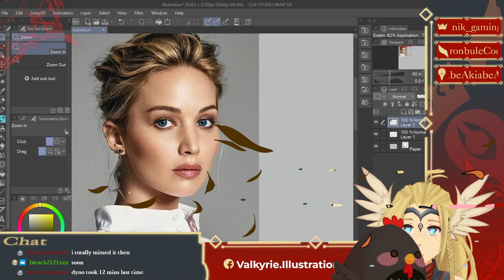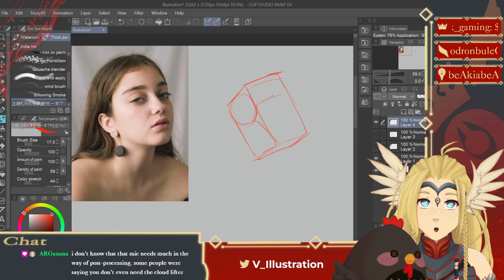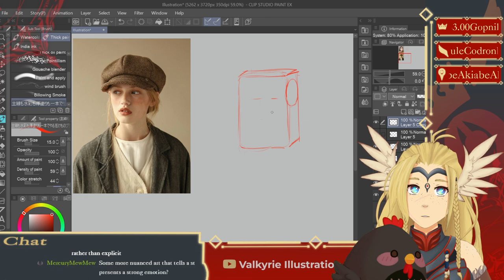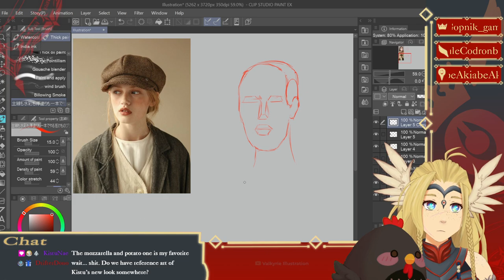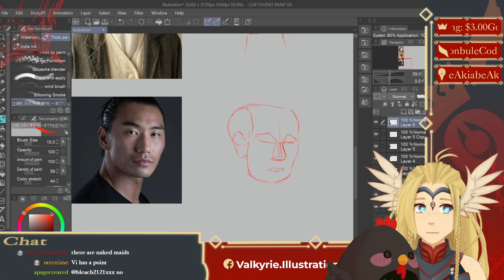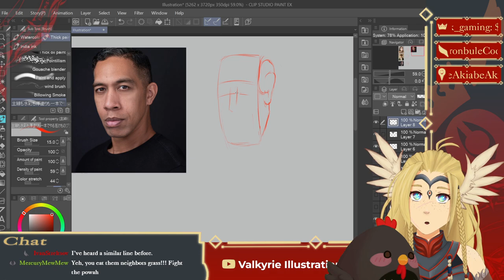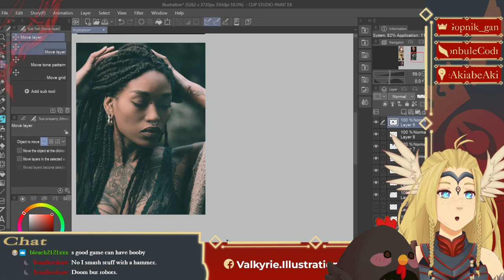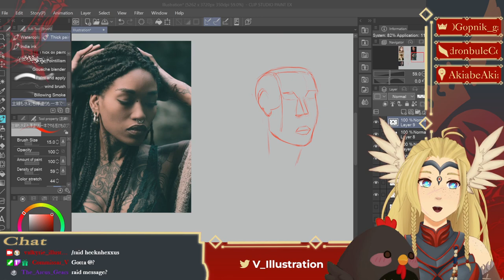[DRAW WITH ME] Working on Head Shapes!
Work on head shapes with me! Feel free to post your work in the draw-along thread in my discord!

»»——⍟——«« Rules »»——⍟——««

⍟Be Kind
⍟Do not spam chat with copypasta
⍟Do not try to drag chatters away to play games or watch another stream in my chat.
⍟Do not share personal information about yourself or others in chat
⍟Do not backseat game unless specifically asked
⍟Do not ask about commission prices in the stream chat
⍟Do not talk about other streamers or Vtubers unless I bring them up first

»»——⍟——«« Credits »»——⍟——««
2D Model Art: Me

»»——⍟ Computer Specs ⍟——««

⍟Disk Drives:
»»——External: Jmicron SCSI Disk Device
⍟RAM: 16GB DDR43200
⍟Motherboard: ASRock X570 Taichi

⍟Pen Display: Xp-Pen 15.6 Pro
⍟Mouse: Logitech MX Vertical Wireless Mouse
⍟Keyboard: Logitech K360 Wireless USB Keyboard
⍟Stream Deck: Elgato Stream Deck MK.2
⍟Microphone: Blue Yeti USB Condenser Mic